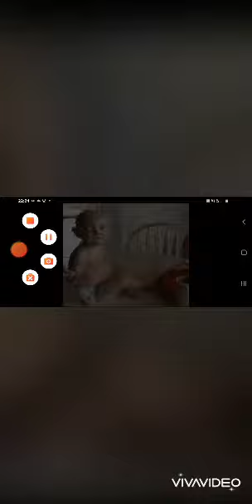Vines to watch in quarantine compilation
My first ever edited video.